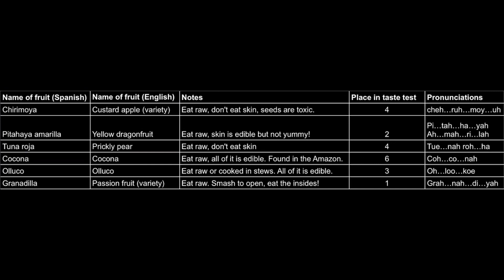Aussie kids taste-test Peruvian fruit - which one scores a perfect score?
Felix and Hugo try fruits from the supermercardo and learn about different fruits in Peru. Which of these exotic fruits did they rate the best in the taste test? They tasted:
Chirimoya
Pitahaya amarilla
Tuna roja
Cocona
Olluco or
Granadilla?

Video editing: Felix the Voyager with iMovie
Music from Uppbeat (free for Creators!)

Family vacation Lima Peru Travel Vlog :-)